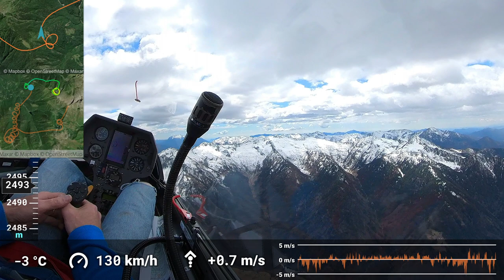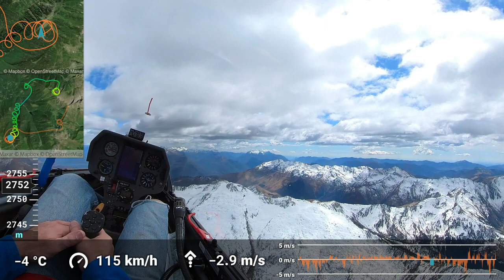Exploring the neighborhood of San Vittore by glider